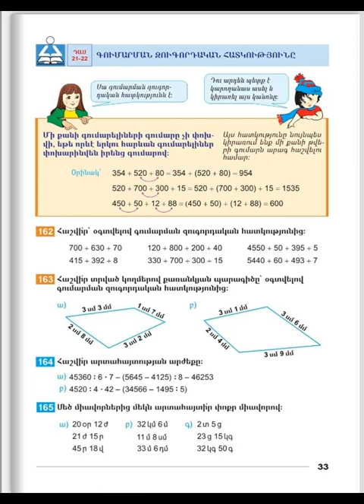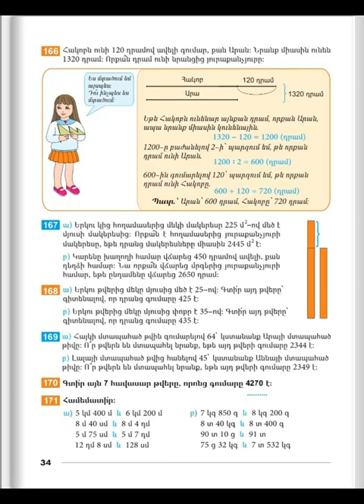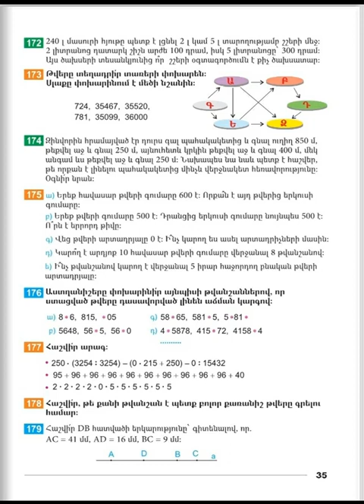Tnayin ashxatanq, Matematika 4, Das 21 22